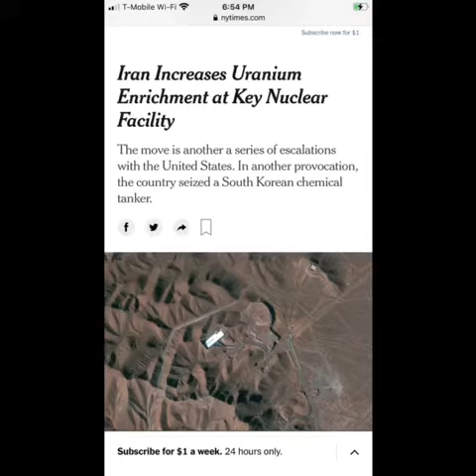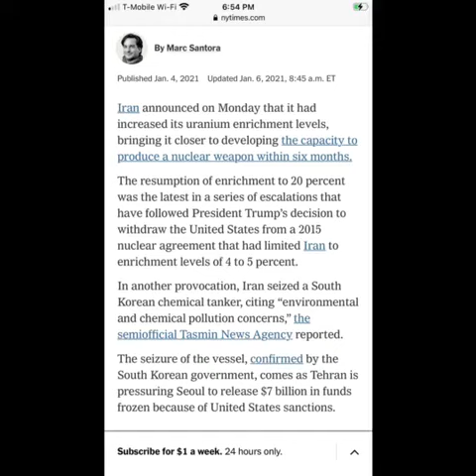Prophecy about NATO watch this...